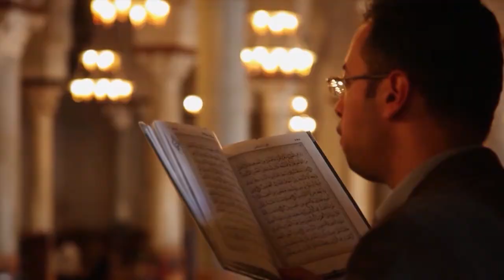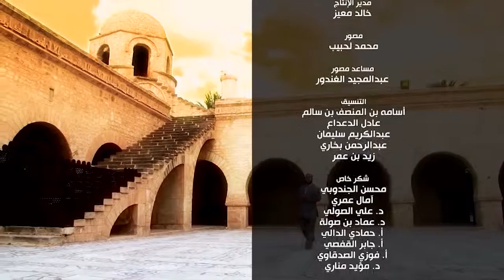"و تبقى تونس خضراء" لعبد العزيز العويد - حلقة 3 (الفتح الإسلامي لتونس)